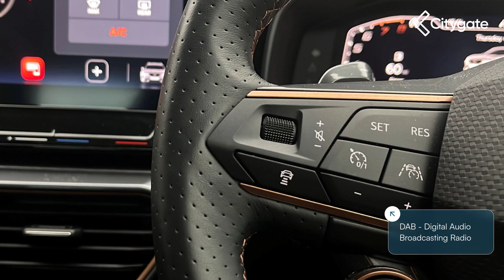CUPRA Formentor - VZ2 TSI 4Drive Petrol 310 7-speed DSG-auto - Citygate SEAT Reading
Top Vehicle Features:
⭐ Leather Upholstery - Black with Copper Stitching
⭐ Navigation System with 12in Touch Screen Display
⭐ Climatronic 3 Zones with AirCare and Air Quality Sensor
⭐ Predictive Adaptive Cruise Control with Speed Limiter
⭐ Heated Leather Multi-Function Sports Steering Wheel with Gearshift Paddles
⭐ DCC - Dynamic Chassis Control
⭐ Virtual Pedal and Electric Tailgate
⭐ 19in Alloy Wheels - Exclusive Machined Sport - Matt Black and Silver

Interior:
✅ Digital Cockpit with 10.2in Display
✅ USB Type C x4 - x2 Front / x2 Rear
✅ CUPRA Connect - Safety - Service - Remote - Online
✅ e-Call
✅ Aluminium Pedals
✅ Auto Dimming Rear View Mirror
✅ Dark Aluminium Glossy Interior Package
✅ Illuminated CUPRA Lettering in Door Apertures
✅ Smart Wraparound Ambient Light with Integrated Functions including Exit Assist, Side Assist & Open Door Warning
✅ Headlining - Black
✅ Front Centre Armrest
✅ 60-40 Rear Seats with Central Armrest
✅ Front and Rear Head Restraints
✅ Manually Adjustable Height and Lumbar Support for Front Seats
✅ Variable Luggage Compartment Floor
✅ Mechanical Rear Seat Release from Boot

Exterior:
✅ Rear Diffuser with Twin Exhaust Pipe on each Side
✅ Gloss Black Roof Rails
✅ Gloss Black Window Surrounds
✅ Rear Spoiler
✅ Electrically Folding - Adjustable and Heated Door Mirrors with Memory Function
✅ Tinted Rear Windows
✅ Locking Wheel Bolts
✅ Speed Sensitive Power Steering

Safety:
✅ Safety and Driving Pack XL
✅ Full LED Headlights with LED Daytime Running Lights
✅ LED Taillights with Dynamic Indicator
✅ Lane Assist
✅ Forward Collision Warning with Automatic Braking
✅ ABS - Anti-Lock Braking System
✅ Electronic Locking Differential with Dynamic Traction Support
✅ Front Side Curtain Airbag
✅ ISOFIX

Technical:
✅ Suspension - Adaptable: Dynamic Chassis Control
✅ Power Assisted Steering - Speed Sensitive / Variable: Speed Sensitive Power Steering
✅ NOx: 0.012
✅ Standard Euro Emissions: EURO 6
✅ WLTP - CO2 (g/km) - Comb: 192
✅ WLTP - CO2 (g/km) - Comb - TEH: 199
✅ WLTP - CO2 (g/km) - Comb - TEL: 192
✅ WLTP - CO2 (g/km) - Extra High: 185
✅ WLTP - CO2 (g/km) - High: 165
✅ WLTP - CO2 (g/km) - Low: 279
✅ WLTP - CO2 (g/km) - Medium: 188
✅ Camshaft: DOHC
✅ Catalytic Convertor: Yes
✅ CC: 1984
✅ Cylinder Layout: IN-LINE
✅ Cylinders: 4
✅ Cylinders: 82.5
✅ Cylinders: 92.8
✅ Engine Layout: FRONT TRANSVERSE
✅ Fuel Delivery: TURBO DIRECT INJECTION
✅ Gears: 7 SPEED
✅ Number of Valves: 16
✅ Transmission: SEMI-AUTO
✅ WLTP - FC (l/100km) - High: 7.3
✅ WLTP - FC (l/100km) - Low: 12.3
✅ WLTP - FC (l/100km) - Medium: 8.3
✅ WLTP - MPG - Comb: 33.2
✅ WLTP - MPG - Comb - TEH: 32.1
✅ WLTP - MPG - Comb - TEL: 33.2
✅ WLTP - MPG - Extra High: 34.4
✅ WLTP - MPG - High: 38.7
✅ WLTP - MPG - Low: 23
✅ WLTP - MPG - Medium: 34
✅ Alternative Fuel Qualifying: No
✅ Badge Engine CC: 2.0
✅ Badge Power: 310
✅ Coin Description: TSI
✅ Coin Series: VZ2
✅ Special Edition: No
✅ Special Order: No
✅ Vehicle Homologation Class: M1
✅ Engine Power (BHP): 310
✅ Engine Power (KW): 228
✅ Engine Power (RPM): 5450
✅ Engine Torque (LBS.FT): 295
✅ Engine Torque - MKG: 40.8
✅ Engine Torque (NM): 400
✅ Engine Torque (RPM): 2000
✅ To...